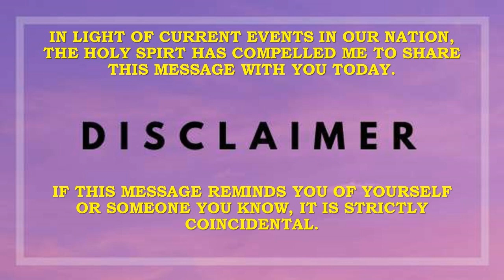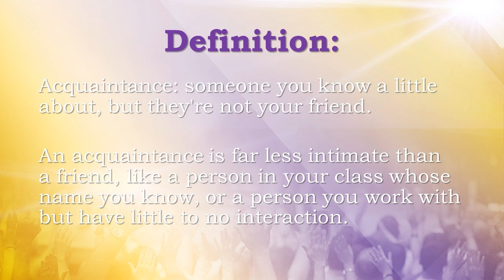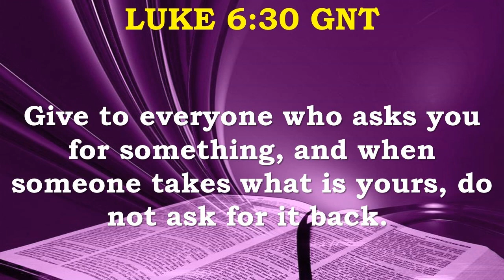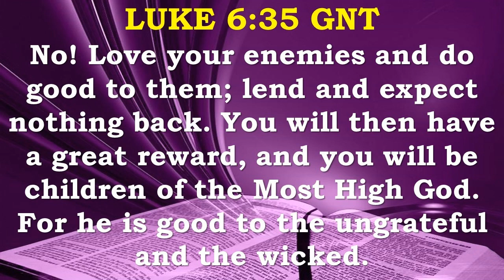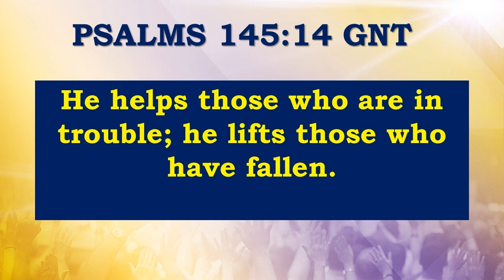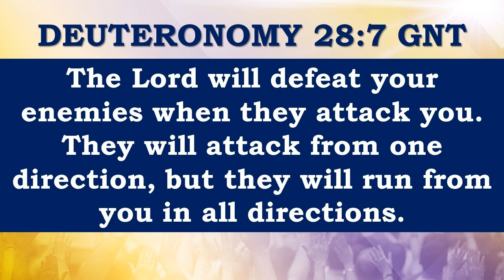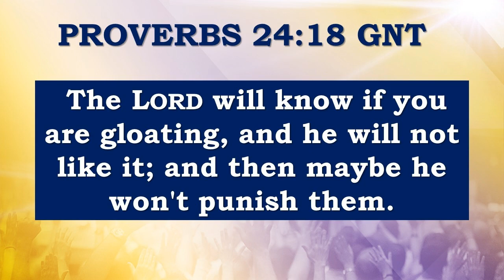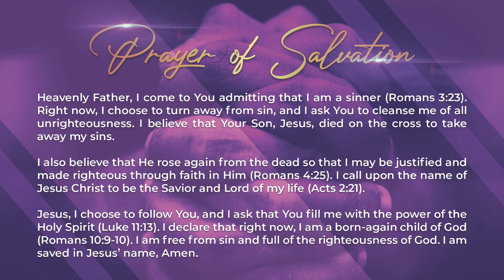100420 Sunday YouTube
Mount Zion Baptist Church Arlington, VA
Sunday Virtual Worship Service